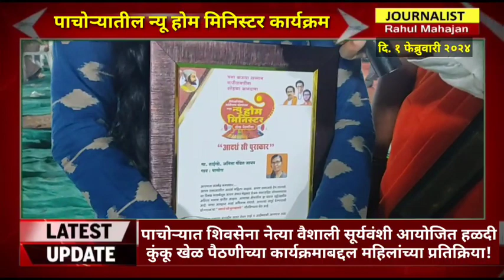PACHORA शिवसेना नेत्या वैशाली सूर्यवंशी आयोजित हळदी कुंकू खेळ कार्यक्रमाबद्दल महिलांच्या प्रतिक्रिया